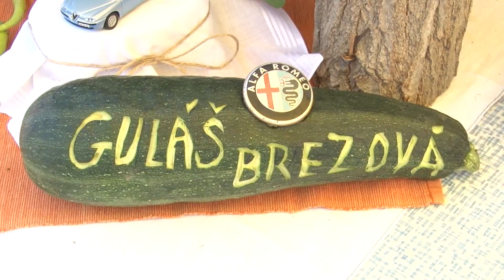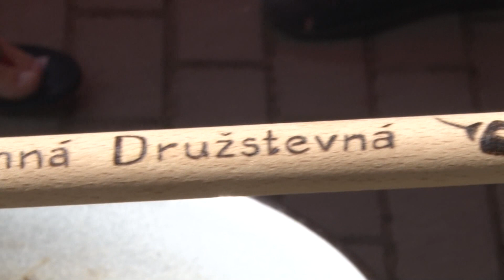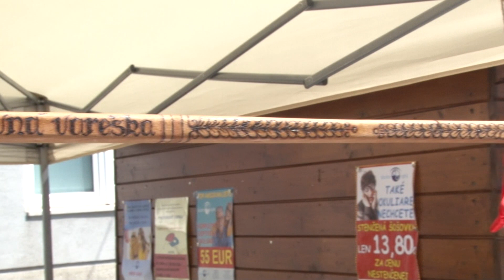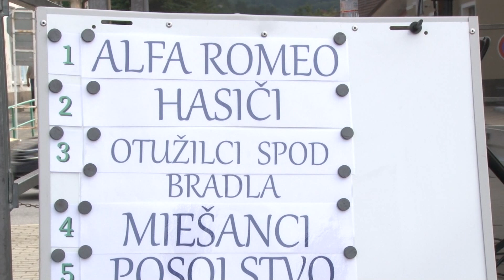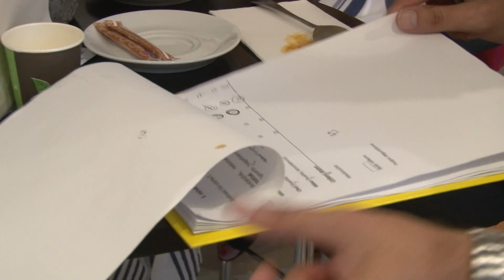Súťaž vo varení guláša 2019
Guláš ochutnal aj Kolumbijčan